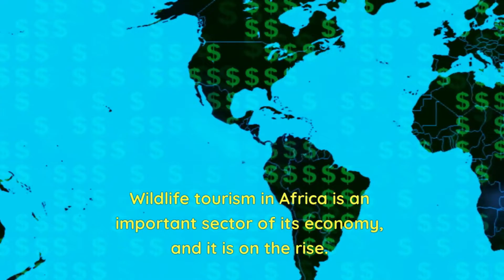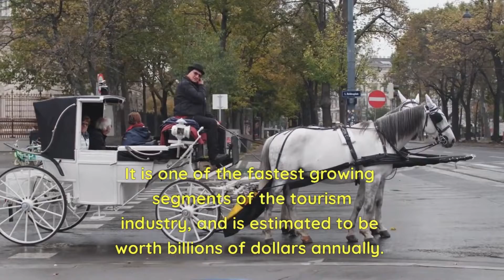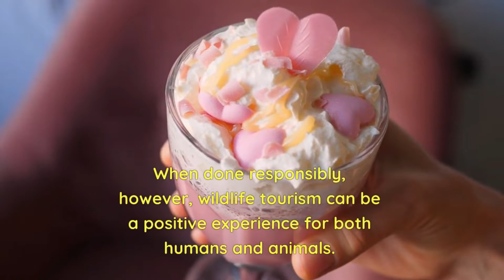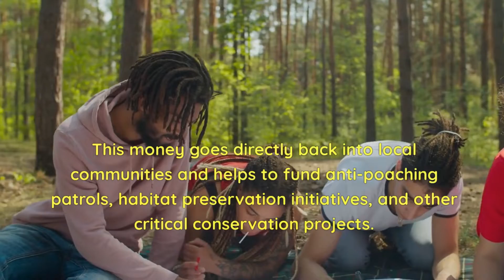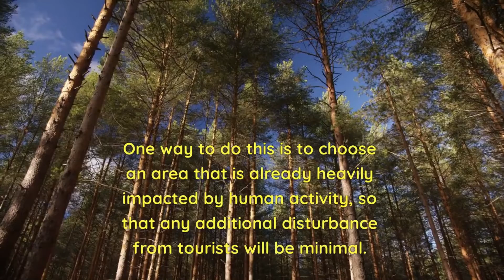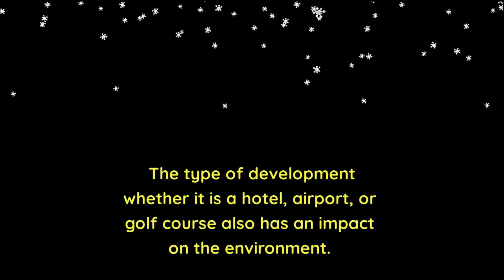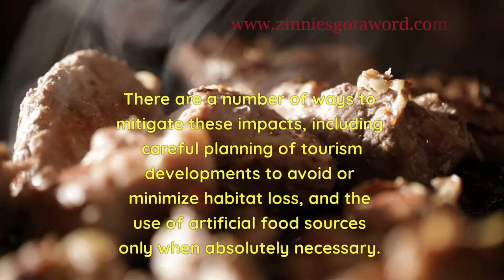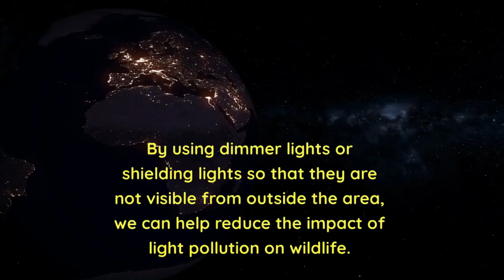Wildlife Tourism in Africa; an economic driver | Drive the world | Renee learn point TV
Welcome to Renee Learn Point TV, your go-to destination for a unique blend of education, entertainment, and spiritual insights. Join us on a journey where "Everything has a touch of French Language."

Get elevated, entertained, and enriched at Renee Learn Point TV - Where learning speaks French.
We have a variety of programs among which are:
🔵 French Friday - Your Gateway to Francophonie:
Embark on a linguistic adventure every Friday with our free French language tutorials. Whether you're a beginner or looking to refine your skills, our lessons are designed to make learning French an enjoyable experience. Subtitled in both English and French, "French Friday" is your passport to linguistic mastery.

🟠 Saturday Web Episodes - Life in Every Language:
Dive into our captivating mini-series every Saturday, where academia meets entertainment. Explore the lives of everyday characters - French teachers, students, lawyers, doctors, business professionals, and more. Our web episodes are a delightful mix of wit, thought-provoking moments, and linguistic charm, creating a rich tapestry of stories for your weekend enjoyment.

🟣 Sunday Spiritual Insights - Nourishing Your Soul:
Sundays are reserved for "Insights for Spiritual Growth." Delve into biblical principles that transcend language barriers, offering wisdom and guidance for all-round growth. Join us for a moment of reflection and spiritual nourishment as we explore timeless truths.

🔗 Connect with Renee Learn Point:
Explore more on our websites:
Renee Learn Point French Fortification Hub;

Elevate your learning, entertain your senses, and enrich your life with Renee Learn Point TV - where learning speaks French.

Contents
0:00 Introduction
1:07 What is wildlife tourism?
1:29 The negative aspect
2:26 Tourism dollars provide critical support
3:10 Wildlife tourism generates tourism
4:40 Location
5:47 Size
6:10 Type of development
6:56 Appropriate design
8:13 Wildlife-friendly practices
9:31 Conclusion